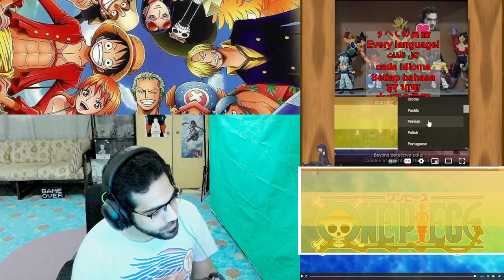DAD, Thank You🤗 Beautiful Episode!💖 || One Piece Episode 1077 Reaction ❗Sound❗👇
❗ Sound / No Fade! - الحلقة بصوت~! ❗🤗
Your Comments & Replays are my joy in life - تعليقاتكم وردودكم هي فرحتي في الحياة❗💖🤗orochi
Enjoy- استمتع!🍜🍛☕🧃🤗

                           ❗❗   - This Month Quote!📝اقتباس هذا الشهر -   ❗❗

⚠️For English subs! READ!⚠️💖
Extra understanding of the note on the video is This!📝
This soddenly change not permanent but a bit relief of me!
I know English but really not much! some words are hard for me and sometimes i can't say it but i know it on the other langue! +
This one super important! I really really got a bit tired of only English!
But to stay on one.. got super Super Tired really!😞 On my tongue / breath sometimes lol
but if i talked freely on both langue i feel super relief! / Ox 🤗💛
So don't worry this just temporally maybe! we will see🤗
If this doesn't bother you Thank you
really really Thanks YOU! i never forget your acceptance!💚💚💚💚💜

🌍Where you from? - من وين؟🌍
من السعودية💚😄
Saudi Arabia💚 I know a lil bit English🤭

👼🦋|| Support ❓| دعم القناة؟ ||🦋👼

🧡Supportive are up to you beautiful!💚 - دعم القناة كله تحت يدك حبيبي!💚
Thanks for the support beautiful - شكرا🧡.

⚠️|| ليه الحلقة ميوت او مخفية؟ - Why Fade & Cuts / Mute on Episode ||⚠️

⚠️|| - حقوق الحلقة + وقت - Copyrights + Time ||⚠️
ما عندي وقت مثل اول اقطع الحلقة وا اخلي اغلب الصوت!🥺🙏❤️
 لاكن ابي ارفع الحقلة كاملة!😃
لاكن زي ما تعرفون المسلسل او الافلام كلها مب حقتي! يعني اي شي بيطلع  مثل الصوت او الاغاني في اليويتوب بيكون حظر للفيديو او مسح القناة! للاسف من قبل يويتيوب🥺
I don't have time as i used too before, when i used to cuts bits and pieces, Sorry🥺🙏❤️
But i do want to upload the whole episode tho!😃

📸INSTAGRAM🧡 my only IRL Stuff & My Cute Piranha / Fishes 🐟🤗❤️
🕊️Twitter🕊️ Still new don't know😅
👾Twitch👾 Live Gameplay And Chatting with me 🤗❤️
🟣Discord🟣 Stream Live Update's / Other Cool stuff😁

💚|| كل الحسابات في رابط واحد - Or all in one link ||💚